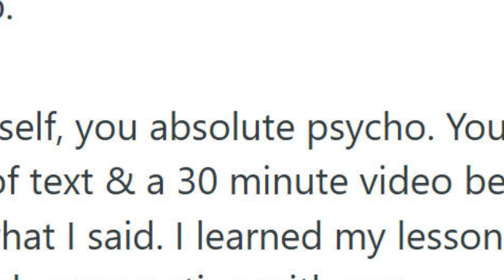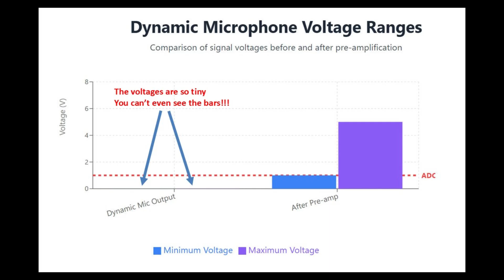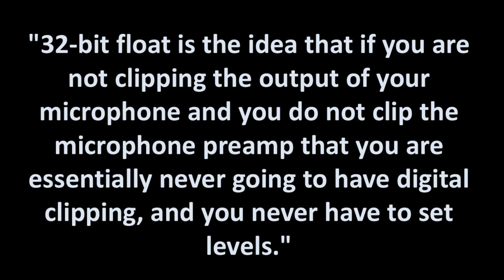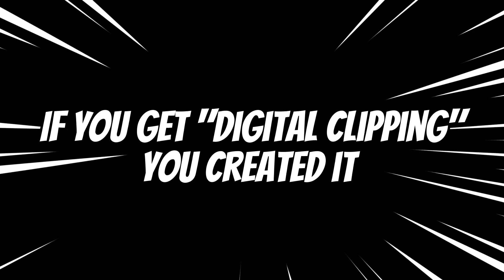Louis Rossmann Called Me an "ABSOLUTE PSYCHO" for Saying This About 32-Bit Float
Louis, you said I misquoted you.  Okay.  I've done another video where I make sure to quote you.  For example, you had said in that first video:

"32-bit float is the idea that if you are not clipping the output of your microphone and you do not clip the microphone preamp that you are essentially never going to have digital clipping and you never have to set levels. It's beautiful.

My question: What is "digital clipping" (that is function of bit-depth) and why do you "never have to set levels"?

You said,

"The Zoom F3 gets this completely right. And then there are other systems that say they're 32-bit, and I'm sure they're technically recording a 32-bit file, but it's a meme because you're not getting the same thing, which is the the whole point of it is I don't have to ever give a shit about anything ever clipping, which is the the beauty of it."

How does "real" 32-bit-float system prevent clipping?

There is no technology I am aware of that prevents clipping.  What technology can do is mitigate some clipping through analog limiters, which have been around since the first days of radio (around 100 years ago).

Digital Signal Processing, or DSP, can also manipulate data to remove the perception of clipping.  That technology is old too, beginning in the 1980s, if not before.

In my view, bit-depth has nothing to do with clipping or the "gain knob".  Please explain how?  Please explain what "digital clipping is"

As I said in the first video, I believe you are parroting marketing bullshit.  I expected you'd think about it, agree you misspoke, and not make these claims again.  Instead you said I misquoted you.  When I tried to explain it through conversation you took one of my jokes personally and called me an "absolute psycho"

Okay, that's behind us.  Today is a new day.  I've taken great pains to quote you and explain again why your claims should to be either empirical proven or more detail given about why 32-bit-float is a requirement.